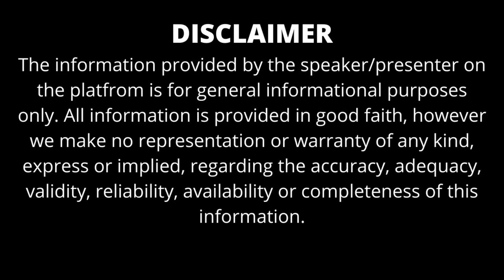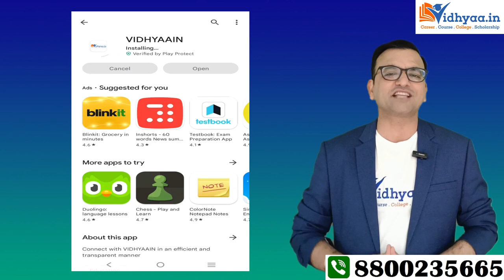APEEJAY STYA UNIVERSITY GURGAON | CAMPUS REVIEW 2024 | ADMISSION | PLACEMENTS | BBA | MBA | B.TECH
Apeejay Stya University, located in Gurgaon, India, is a prominent and progressive educational institution known for its commitment to providing holistic and innovative learning experiences. Founded on the principles of fostering creativity, critical thinking, and global perspectives, the university is dedicated to preparing students to become socially responsible and future-ready professionals.

Established by the Apeejay Education Society, a leading private educational group with a rich legacy of over five decades, Apeejay Stya University has been consistently recognized for its academic excellence and state-of-the-art infrastructure. The institution offers a diverse range of undergraduate, postgraduate, and doctoral programs in various disciplines, spanning engineering, management, design, journalism, law, education, and many others.

What sets Apeejay Stya University apart is its innovative pedagogy that emphasizes experiential learning, research, and industry integration. The university focuses on equipping students with practical skills and hands-on experience through internships, workshops, and industry collaborations. The emphasis on research and development also encourages students and faculty members to explore new frontiers of knowledge and contribute to society's progress.

The university campus is a modern and vibrant hub of academic and co-curricular activities, fostering a conducive environment for personal growth and learning. It boasts world-class facilities, including well-equipped laboratories, libraries, sports complexes, and accommodation facilities for students, making it a residential university.

Apeejay Stya University prides itself on its distinguished faculty, who are not only accomplished academicians but also industry experts, imparting relevant knowledge and nurturing the intellectual curiosity of students. The institution also promotes cultural diversity and inclusivity, welcoming students from different backgrounds and regions, thereby enriching the overall learning experience.

Beyond academics, the university places a strong emphasis on social responsibility and community engagement. It encourages students to participate in various social initiatives and volunteer activities, instilling in them a sense of empathy and compassion towards societal issues.

In summary, Apeejay Stya University Gurgaon is a dynamic educational institution that provides a well-rounded and forward-looking educational experience, empowering students to excel in their chosen fields while contributing meaningfully to society.